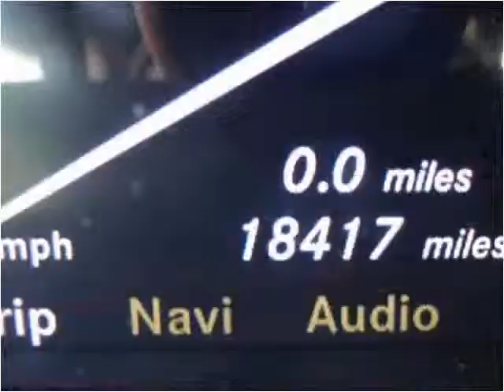2008 Mercedes-Benz S-Class Used Cars Teterboro NJ